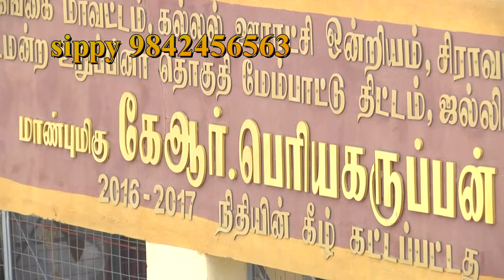சிரா வயல் - தங்க காசு வழங்கிய அமைச்சர் பெரிய கருப்பன்